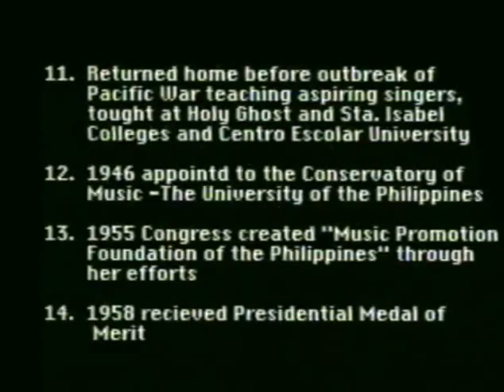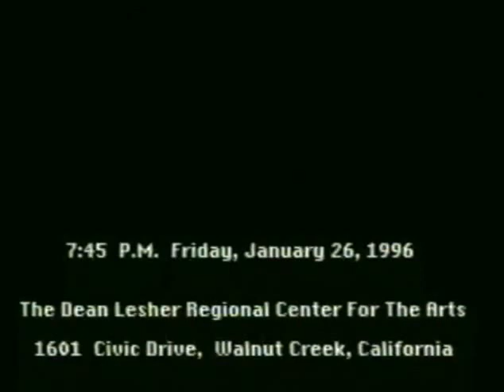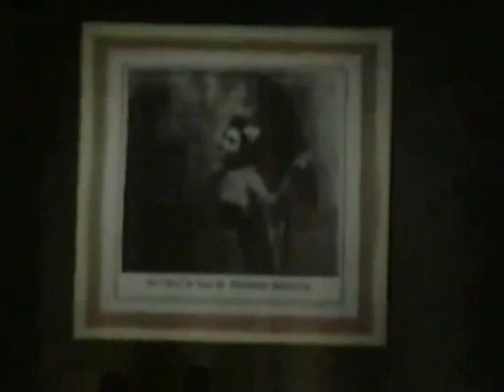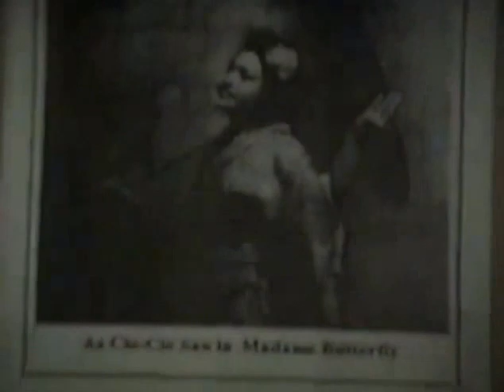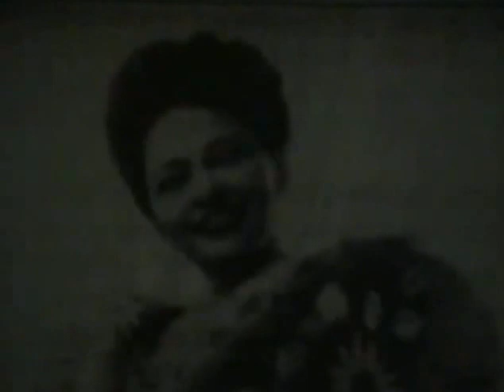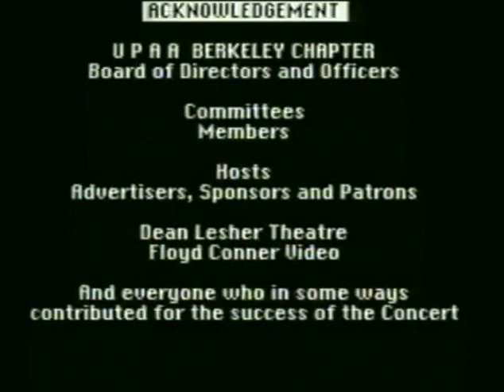Jovita Fuentes Centennial Concert Jan 26 1996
The University of the Philippines  and the UP Alumni Association Berkeley Chapter presented  National Artist Jovita Fuentes 100 years Held at the Dean Lesher Regional Center for the Arts in California